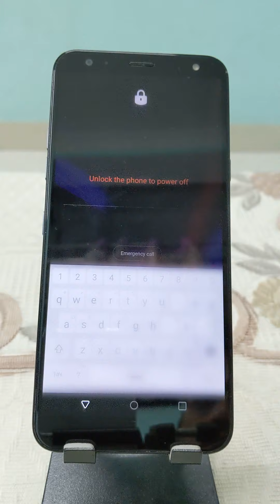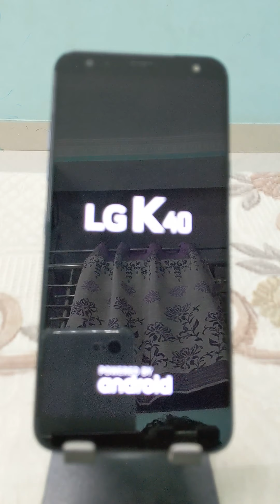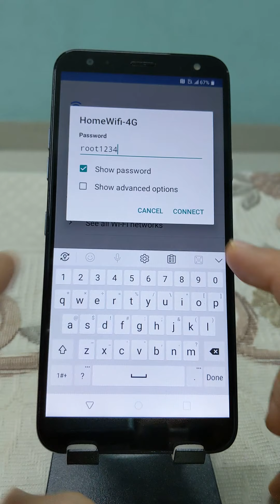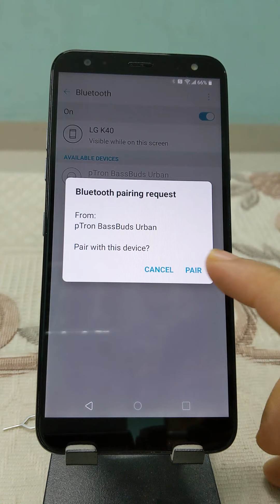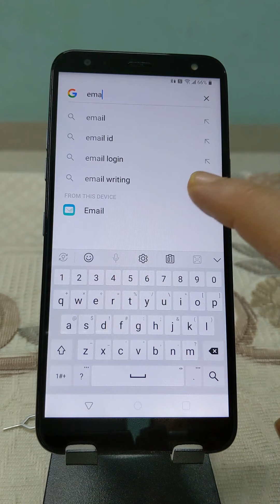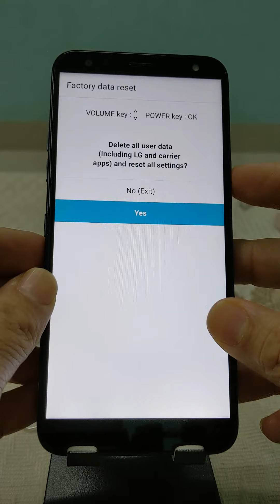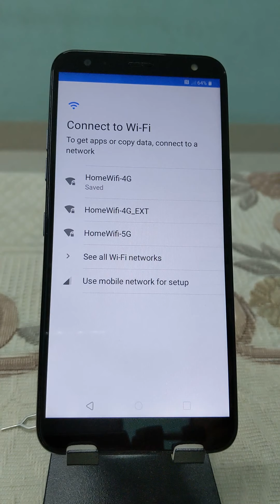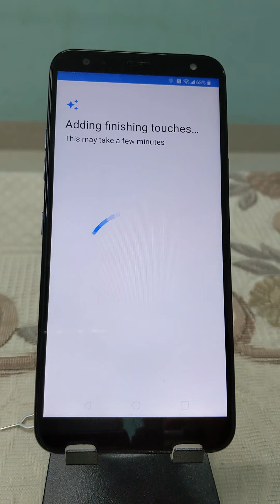How to reset LG K40 Phone Forgot Password, Pattern, PIN 2022 lm-x420mm MetroPCS, T-Mobile, Spectrum